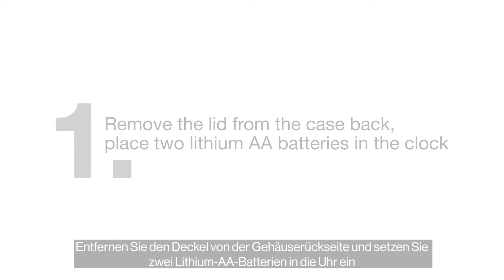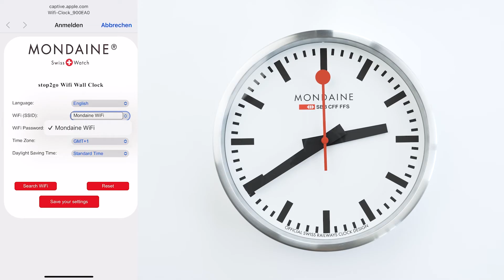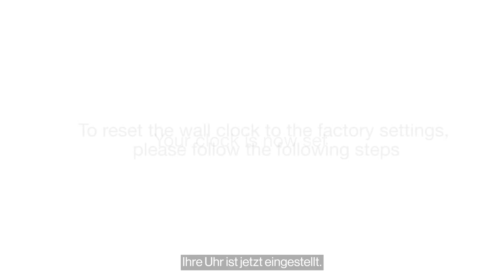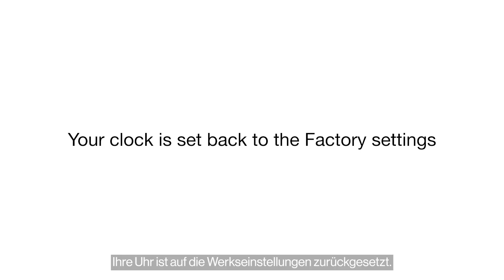MONDAINE | stop2go WiFi wall clock manual - how to set your clock?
Iconic industrial design with WiFi connection. The Mondaine stop2go WiFi wall clock offers an easier user experience thanks to a one-time setup via WiFi. It has the functionality of the original Swiss railway station clock - its iconic red second hand momentarily stops for 2 seconds when it reaches 12 o'clock, allowing the minute hand to gracefully jump to the next minute. Discover stop2go.

Learn how to set it up through our step-by-step video.